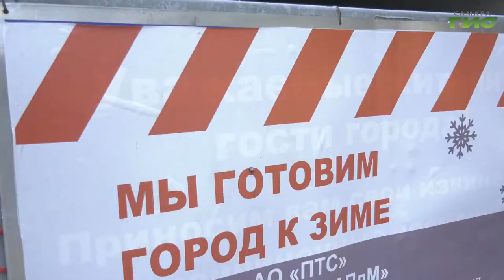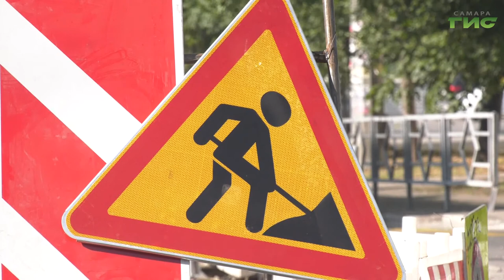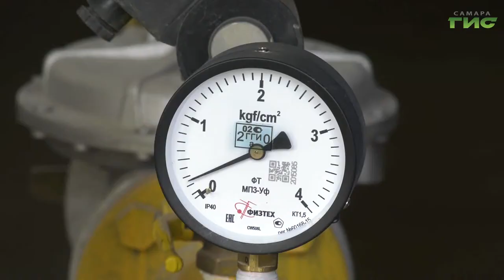В Самаре ремонт и техническое перевооружение теплотрасс выполняют на 34 участках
Круглосуточно, под непрерывным контролем мэрии, с минимальными неудобствами  для жителей. Алгоритм подготовки Самары к новому отопительному сезону отработан до мелочей. О внушительных масштабах работ и предварительных результатах их выполнения стало известно на брифинге первого заместителя главы Самары Владимира Василенко. Подробности расскажет наш корреспондент.